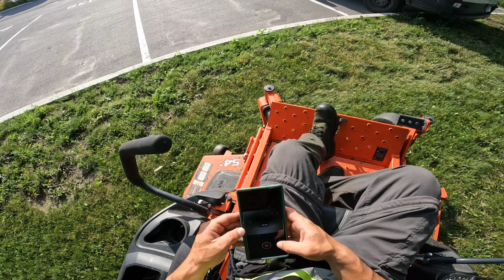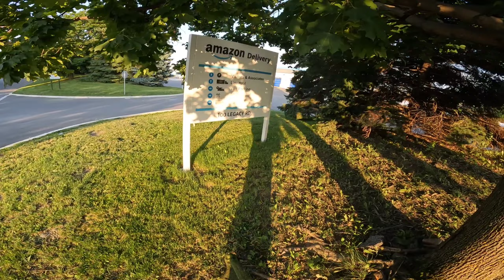Mow W/me #4 Mowing Amazon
Today we mow one of our large commercial accounts, watch and enjoy
Ple

Mow w me 4